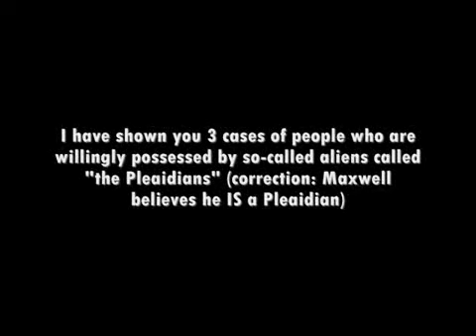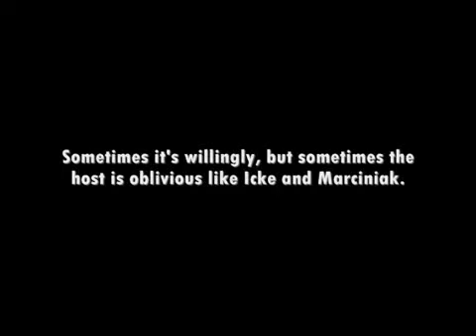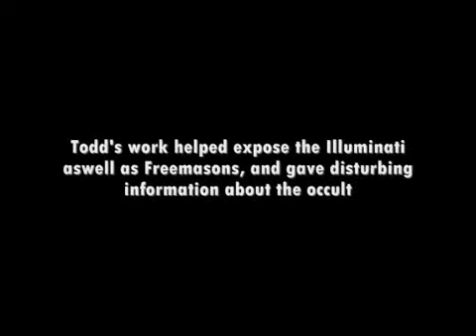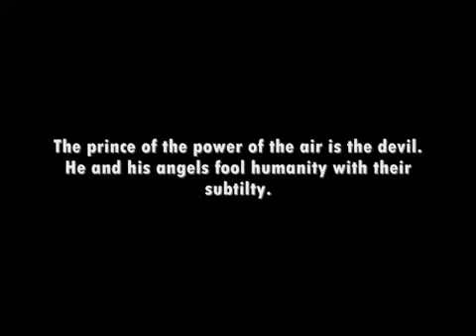2012 Is a Satanic Deception (Part 8/8)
Part 8 of 8. 2012 Is a Satanic Deception: A quick review